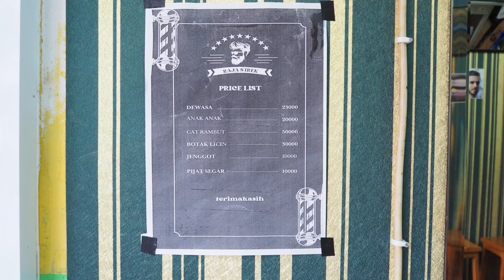Head Massage ➕️ Kretek Kuping... Sumpah Bikin Nagih... ‼️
RAJA STREK BARBERSHOP

Terapis = AA Romi

Alamat = Jl. Mekar Sari No.26, RT.004/RW.003, Bekasi Jaya, Kec. Bekasi Timur. Kota Bks, Jawa Barat.

Tarif = Lihat Video

Untuk Info lebih Lanjut DM

Semoga dengan dukungan kalian Channel ini dapat berkembang, dan konsisten mempromosikan tempat pijat / terapis pijat yang mungkin salah satunya berada dekat dengan domisili kalian.

Jika Anda hobi di Pijat namun tidak ada waktu untuk pergi ketempat Pijat, Channel ini adalah Media yang tepat untuk anda merasakan sensasi di Pijat tanpa Harus di Pijat.

SALAM RELAX. !!!

Bagi Anda yang mempunya Rekomendasi Tempat Pijat dengan sensasi yang berbeda atau Skill teknik Pijat yang lain dari pada yang lain atau Anda ingin merekomendasikan tempat Pijat Anda sendiri Hubungi kami melalui DM di Instagram Kami : Bro Hans Vlog

Selamat Menonton

Bro Hans Vlog